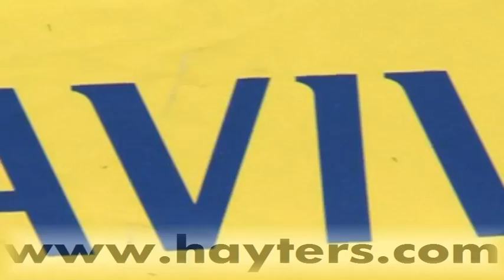Matt Banahan Interview - 19.10.10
Bath winger Matt Banahan spoke to Hayters at The Aviva Premiership Rugby Schools Programme launch, a scheme aimed at getting children involved in the sport. The patriotic Englishman discusses the benefits of the programme, as well as looking at Bath's season so far, the upcoming Autumn internationals and also looks ahead to the World Cup in New Zealand next year.